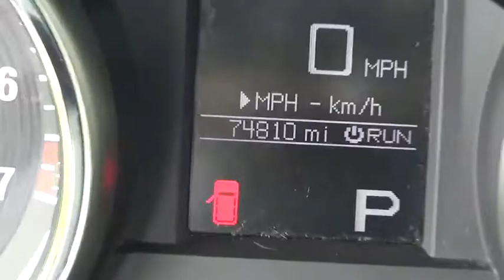2011 Jeep Grand Cherokee Ellington, Manchester, Vernon, South Windsor, Tolland, CT 114073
Used 2011 Jeep Grand Cherokee available in Ellington, Connecticut at Bolles Motors. Servicing the Manchester, Vernon,  South Windsor, Tolland, CT area.
2011 Jeep Grand Cherokee Laredo - Stock#: 114073 - VIN#: 1J4RR4GG7BC591270

Bolles Motors
84 West Rd

2011 JEEP GRAND CHEROKEE LAREDO 4X4, LOCAL TRADE IN/ SERVICED @ BOLLES, 3.6/ V6 ENGINE, POWER GROUP, ACCIDENT RESPONSE SYSTEM, HEATED MIRRORS, FOG LIGHTS, ANTI LOCK BRAKES, CLEAN NO ACCIDENT CARFAX VEHICLE HISTORY REPORT. Equipped with privacy glass, keyless entry, illuminated entry, theft deterrent system, dual zone a/c, power driver seat, halogen headlights, 17' alloy wheels, 6 speakers, SISIUS, steering wheel w/ audio controls, and more. Come see why BOLLES MOTORS has been SELLING GREAT VEHICLES at GREAT PRICES to GREAT CUSTOMERS for over 40 YEARS. Located near East Hartford, Bristol, New Britain, Colchester and Enfeild.
1ST AND 2ND ROW CURTAIN HEAD AIRBAGS,4 DOOR,4-WHEEL ABS BRAKES,ABS AND DRIVELINE TRACTION CONTROL,AUDIO CONTROLS ON STEERING WHEEL,AUXILLIARY ENGINE COOLER,BODY-COLORED BUMPERS,BRAKING ASSIST,BUCKET FRONT SEATS,CARGO AREA LIGHT,CARGO TIE DOWNS,CENTER CONSOLE: FULL WITH COVERED STORAGE,CHROME GRILLE,CLOCK: IN-RADIO DISPLAY,CLOTH SEAT UPHOLSTERY,COIL FRONT SPRING,COIL REAR SPRING,COMPASS,CRUISE CONTROL,CRUISE CONTROLS ON STEERING WHEEL,CUPHOLDERS: FRONT AND REAR,CURB WEIGHT: 4,660 LBS.,DIAMETER OF TIRES: 17.0,DIGITAL AUDIO INPUT,DOOR POCKETS: DRIVER, PASSENGER AND REAR,DOOR REINFORCEMENT: SIDE-IMPACT DOOR BEAM,DRIVER AIRBAG,DRIVER SEAT HEAD RESTRAINT WHIPLASH PROTECTION,DUAL FRONT AIR CONDITIONING ZONES,DUAL ILLUMINATED VANITY MIRRORS,DUSK SENSING HEADLIGHTS,ENGINE IMMOBILIZER,EXTERNAL TEMPERATURE DISPLAY,FLOOR MATS: CARPET FRONT AND REAR,FOLD FORWARD SEATBACK REAR SEATS,FOUR-WHEEL INDEPENDENT SUSPENSION,FRONT AND REAR READING LIGHTS,FRONT AND REAR SUSPENSION STABILIZER BARS,FRONT FOG/DRIVING LIGHTS,FRONT HEAD ROOM: 39.9,FRONT HIP ROOM: 57.0,FRONT LEG ROOM: 40.3,FRONT SHOULDER ROOM: 58.7,FRONT VENTILATED DISC BRAKES,FUEL CAPACITY: 24.6 GAL.,FUEL CONSUMPTION: CITY: 16 MPG,FUEL CONSUMPTION: HIGHWAY: 22 MPG,FUEL TYPE: FLEXIBLE,GROSS VEHICLE WEIGHT: 6,500 LBS.,HALOGEN AERO-COMPOSITE HEADLIGHTS,HEAD RESTRAINT WHIPLASH PROTECTION WITH PASSENGER SEAT,HEADLIGHTS OFF AUTO DELAY,HEATED DRIVER MIRROR,HEATED PASSENGER MIRROR,IN-DASH SINGLE CD PLAYER,INDEPENDENT FRONT SUSPENSION CLASSIFICATION,INDEPENDENT REAR SUSPENSION,INSTRUMENTATION: LOW FUEL LEVEL,INTEGRATED ROOF ANTENNA,INTERIOR AIR FILTRATION,KEYLESS IGNITION W/ PUSH BUTTON START & KEYLESS DOOR ENTRY,LEATHER/METAL-LOOK STEERING WHEEL TRIM,LEFT REAR PASSENGER DOOR TYPE: CONVENTIONAL,MANUAL CHILD SAFETY LOCKS,MANUAL FRONT AIR CONDITIONING,MANUFACTURER'S 0-60MPH ACCELERATION TIME (SECONDS): 6.1 S,MAX CARGO CAPACITY: 69 CU.FT.,METAL-LOOK CENTER CONSOLE TRIM,MP3 PLAYER,MULTI-LINK REAR SUSPENSION,OVERALL HEIGHT: 69.4,OVERALL LENGTH: 189.8,OVERALL WIDTH: 76.3,OVERHEAD CONSOLE: MINI WITH STORAGE,PASSENGER AIRBAG,PERMANENT LOCKING HUBS,POWER REMOTE DRIVER MIRROR ADJUSTMENT,POWER REMOTE PASSENGER MIRROR ADJUSTMENT,POWER STEERING,POWER WINDOWS,PRIVACY GLASS: DEEP,RADIO DATA SYSTEM,REAR CENTER SEATBELT: 3-POINT BELT,REAR DOOR TYPE: LIFTGATE,REAR HEAD ROOM: 39.2,REAR HIP ROOM: 56.2,REAR LEG ROOM: 38.6,REAR QUARTER WINDOWS: WIPER PARK,REAR SEATS CENTER ARMREST,REAR SHOULDER ROOM: 58.0,REAR SPOILER: LIP,REAR STABILIZER BAR: REGULAR,REGULAR FRONT STABILIZER BAR,REMOTE ACTIVATED EXTERIOR ENTRY LIGHTS,REMOTE POWER DOOR LOCKS,REMOTE WINDOW OPERATION,RIGHT REAR PASSENGER DOOR TYPE: CONVENTIONAL,ROOF RAILS,SEATBACK STORAGE: 2,SEATBELT PRETENSIONERS: FRONT,SHORT AND LONG ARM FRONT SUSPENSION,SIDE AIRBAG,SILVER ALUMINUM RIMS,SIMULATED WOOD DOOR TRIM,SIMULATED WOOD/METAL-LOOK DASH TRIM,SIRIUS AM/FM/SATELLITE RADIO,SIRIUS SATELLITE RADIO(TM),SPARE TIRE MOUNT LOCATION: INSIDE UNDER CARGO,SPLIT REAR BENCH,STABILITY CONTROL WITH ANTI-ROLL CONTROL,STEEL SPARE WHEEL RIM,SUSPENSION CLASS: REGULAR,TACHOMETER,THREE 12V DC POWER OUTLETS,TILT AND TELESCOPIC STEERING WHEEL,TIRE PRESSURE MONITORING SYSTEM,TIRES: PREFIX: P,TIRES: PROFILE: 70,TIRES: SPEED RATING: S,TIRES: WIDTH: 245 MM,TOTAL NUMBER OF SPEAKERS: 6,TRANSMISSION HILL HOLDER,TRIP COMPUTER,TYPE OF TIRES: AT,URETHANE SHIFT KNOB TRIM,VARIABLE INTERMITTENT FRONT WIPERS,VEHICLE EMISSIONS: LEV II,WHEEL DIAMETER: 17,WHEEL WIDTH: 8,WHEELBASE: 114.8